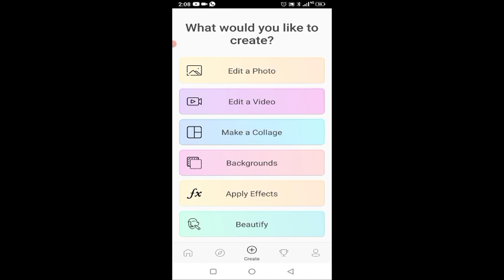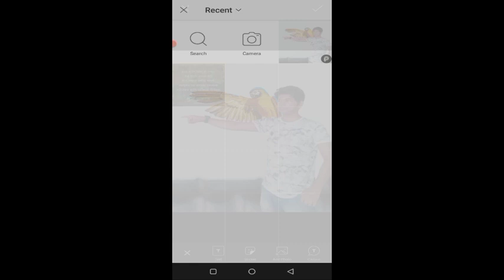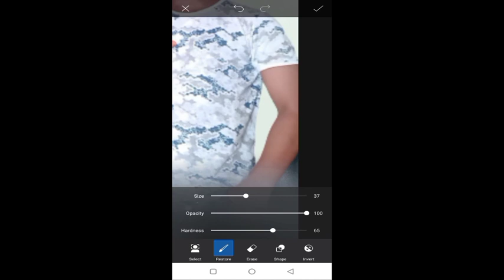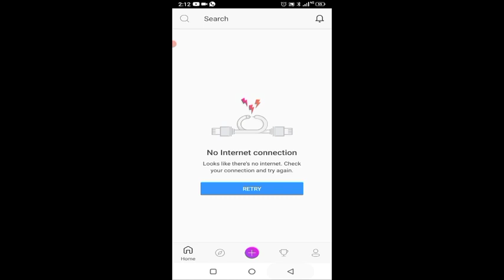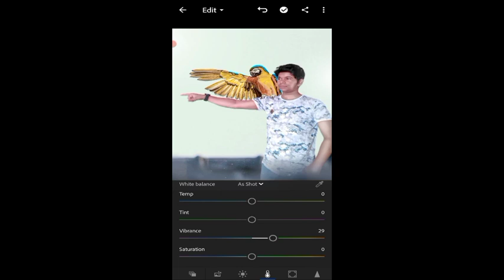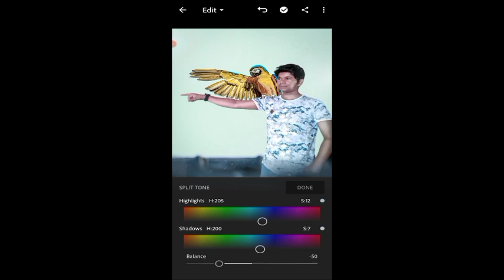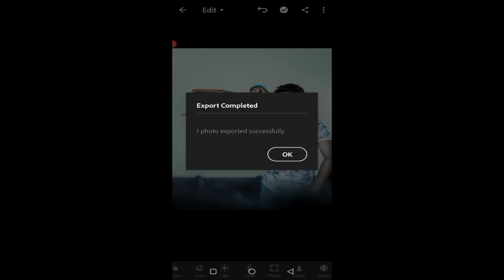Parrot Viral Photo Editing tutorial in Picsart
Background stock
Dowload telegram app
Photo Editing & Video Editing Concepts🤴